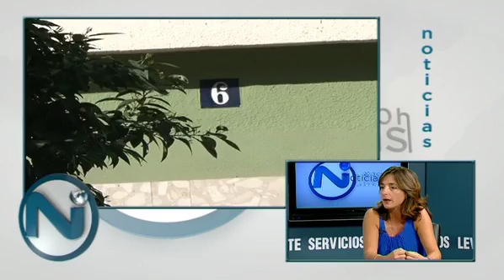La Entrevsita - Herminia Rangel (Titular juzgado de Violencia sobre la mujer número 3)